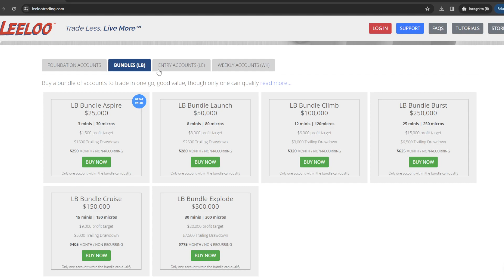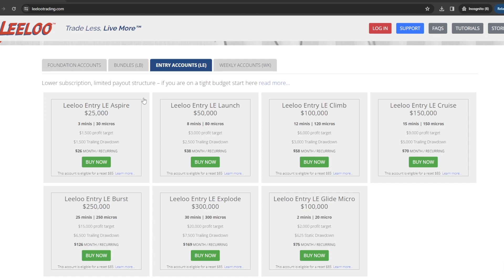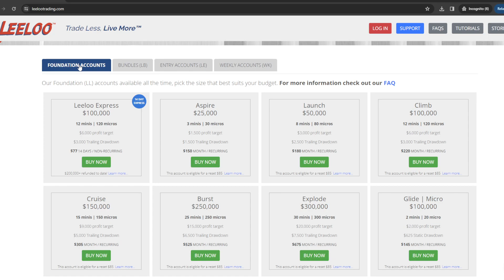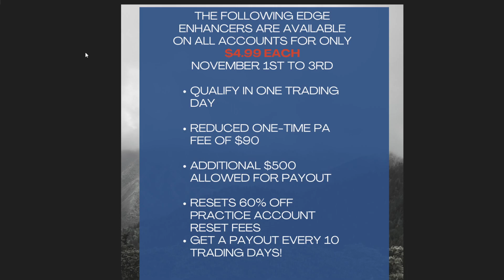LIFETIME DISCOUNTS! Payouts every 10 trading days and more!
ONLY $15 to join
Nov 1st to 3rd
80% lifetime ALL Subscriptions and LB Bundles: Use code: STARTTIME
EdgeEnhancers: ONLY $4.99 EACH Nov 1st to 3rd
- Qualify in ONE day
-Reduce ONETIME PA FEE: $90 instead of $250
-Additional $500 allowed for payout!
-Get a PAYOUT every 10 TRADING days!
Share with friends! Lets go! Tour de Leeloo Event ONLY Nov 1st to 3rd!